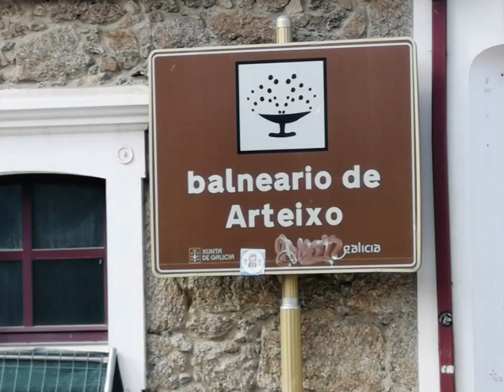SENDERISMO, RUTA ARTEIXO - SANTA LEOCADIA - ARTEIXO, 16 KM, FEBRERO 2023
Se sale del Balneario de Arteixo, se atraviesa el parque, luego por la ribera del río Loureda, se pasa por el Iglesario, Os Laranxos, O Val y Troitin  donde comienza la subida a Santa Leocadia, fuerte subida con rampas de mucha pendiente, en Santa Leocadia subimos al Mirador donde se ven vistas espectaculares, luego bajada y y vuelta por Foxo a Arteixo. hemos recorrido 16 km. el día 15 de febrero de 2023